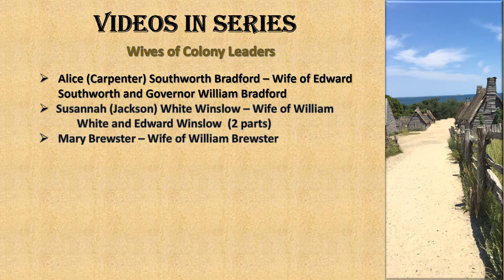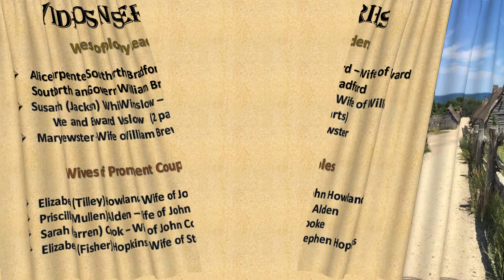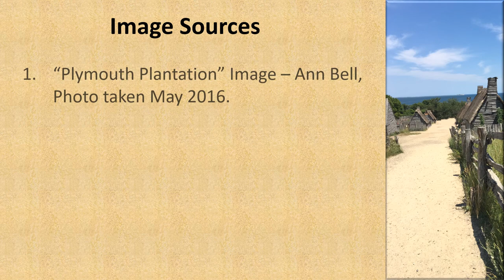Pilgrim Elizabeth Fisher Hopkins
The Saga of the Plymouth Colony Told By The Women Who Lived It.

The story of Elizabeth Fisher Hopkins is reenacted by Betty Prince a member of the Society of Mayflower descendants.

Stephen Hopkins played an active role among the Pilgrims when they first arrived at Cape Cod. He went on the early explorations in search of the best place to establish their colony.  Mary and Stephen Hopkins hosted Samoset for a night when the Native visited the new Plantation in the spring of 1621. When the Pokanoket leader, Massasoit Ousa Mequin called on the English to work out a treaty, The Hopkins offered our home as a meeting place for the negotiations. He later accompanied other Englishmen on trips to visit the Pokanoket people.

Because of Stephen Hopkin's his knowledge of the New World was so valuable that he continued as an Assistant to Governor Bradford until 1636.